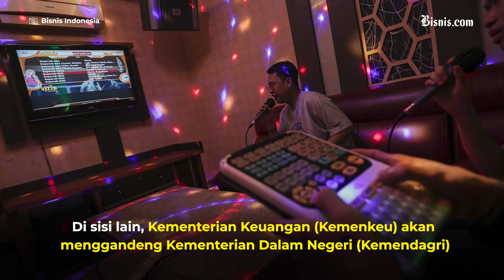Pemda Mulai Sesuaikan Pajak Hiburan, Pengusaha Gugat ke MK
Polemik pajak barang dan jasa tertentu (PBJT) atas jasa hiburan yang meliputi usaha diskotik, karaoke, kelab malam, bar, dan mandi uap atau SPA, ditetapkan paling rendah 40% dan paling tinggi 75% terus berlanjut. Beberapa daerah akan melakukan penyesuaian pajak hiburan, pelaku usaha pun akan menggugat ke Mahkamah Konstitusi. Simak selengkapnya